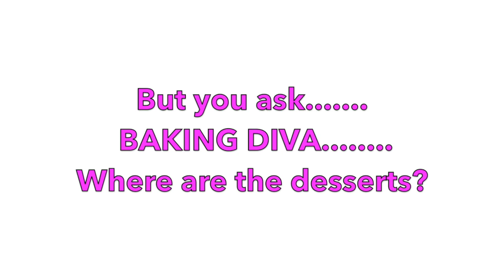600 + SUBSCRIBERS! WE DID IT! INCLUDES HIGHLIGHTS OF BRIELLE'S BRIDAL SHOWER.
WE DID IT! INCLUDES HIGHLIGHTS OF BRIELLE'S BRIDAL SHOWER. Thank you so much to all of my Subscribers who take the time out of their busy lives to watch my videos and support my YouTube channel. I appreciate each and every one of you! I love baking and am having a lot of fun being part of the YouTube family. I made some yummy cake pops along with a delicious Champagne Cheesecake Dessert Dip for beautiful Brielle's Bridal Shower. I  have included some footage and  hope you enjoy it.

Thanks once again for all your support that has given me the platform to do something I love!